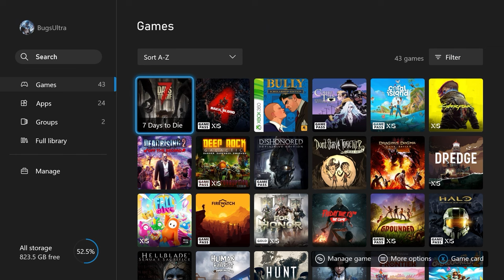Trying to beat the last boss fight in Sekiro after not playing for a year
Yelp don't know what I'm gonna do, either I go full try hard try mode or I try fighting mini bosses